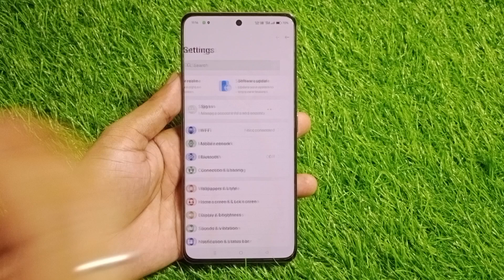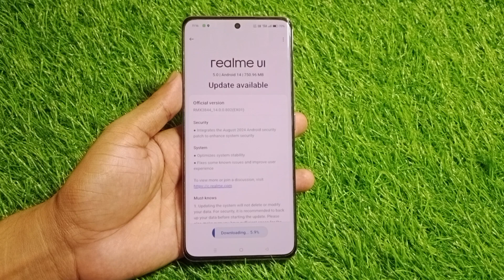realme p2 pro 5g me system update kaise karen / how to software update in realme p2 pro 5g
Cover Topic.
realme p2 pro 5g system update setting
realme p2 pro 5g me system update kaise karen
realme p2 pro 5g me software Update kaise karen
realme p2 pro 5g software update setting
realme p2 pro 5g system update
realme p2 pro 5g software update
realme p2 pro 5g me system ko update kaise karen
realme p2 pro 5g me system update kaha hai
realme p2 pro 5g system update kaise aata hai
realme p2 pro 5g me system update kaise karte hai
realme p2 pro 5g software update kaise karte hai
realme p2 pro 5g me system update setting kaise kare
realme p2 pro 5g me software Update setting kaise karen
realme p2 pro 5g mobile update kaise karen
realme p2 pro 5g mobile update setting
realme p2 pro 5g mobile me system update kaise karen
realme p2 pro 5g setting
realme p2 pro 5g unboxing
realme p2 pro 5g tips and tricks
System Update
Software Update